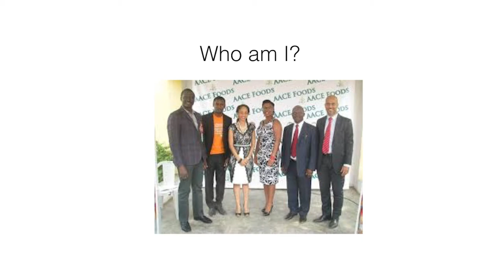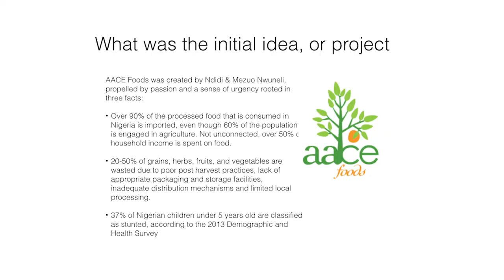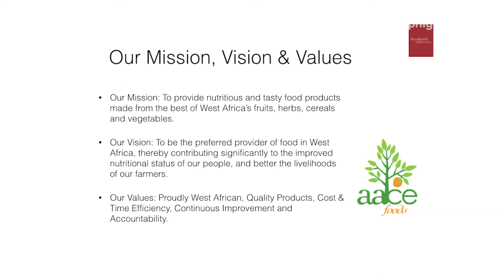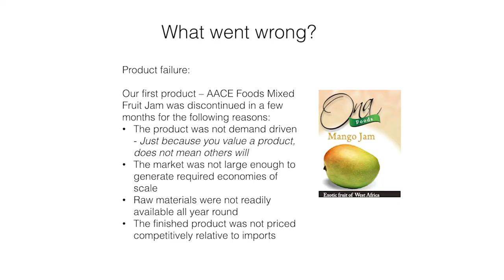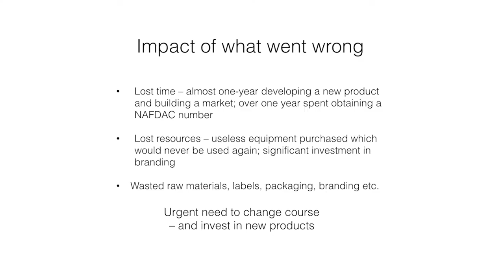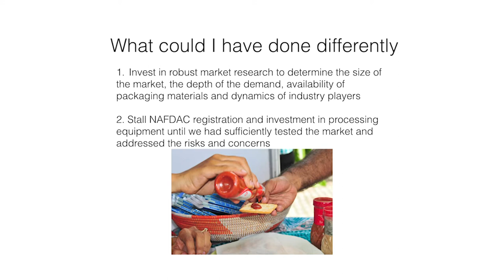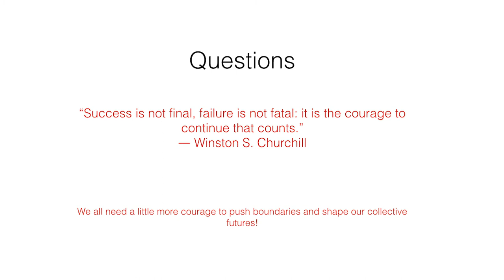The Courage to Push Boundaries : Ndidi Nwuneli - FUN Lagos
Ndidi Nwuneli created AACE Foods to provide nutritious and tasty food products made from the best of West Africa’s fruits, herbs, cereals, and vegetables.

Discover more failures and learn from the mistakes that have left us lessons the hard way!

🤷 THE FAILURE STORY:
AACE Foods was created by Ndidi & Mezuo Nwuneli, propelled by a passion and a sense of urgency rooted in the fact that over 90% of the processed food that is consumed in Nigeria is imported, even though 60% of the population is engaged in agriculture. So they created AACE Foods with the mission to provide nutritious and tasty food products made from the best of West Africa’s fruits, herbs, cereals, and vegetables.

🤷 ABOUT THE SPEAKER :
Ndidi Nwuneli is the Managing Partner of Sahel Consulting and doubles as the founder of Leap Africa. She's an astute social entrepreneur of international repute. Ndidi holds an MBA from Havard Business School. She was recognized as a Young Global Leader by the World Economic Forum and received a National Honour – Member of the Federal Republic from the Nigerian Government. Listed as one of the 20 Youngest Power African Women by Forbes.

🤔 WHAT WE DO AT OUR ORGANIZATION?

A global movement and series of events where stories of professional failure are shared. Every month, at events around the world, we get three or four people to get up in front of a forum full of strangers to share their stories of professional failure. The story of the business that crashes and burns, the association agreement that is damaged, the product that must be withdrawn from the market, we tell it all.

Join the community of failure, organize in your city!